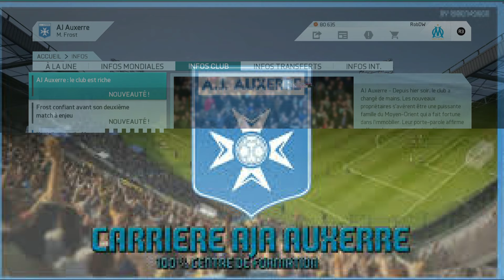FIFA 16 | Carrière Manager | Aj Auxerre #2 : GROS MATCH !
Episode 2 de la carrière manager je vous avez dit que les épisodes de la carrière aller sortir très vite !! Voilà !
- Ajoute moi sur PS4 : RobDw